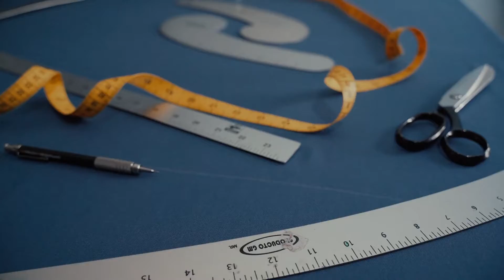AR/ES Bringing Fashion To The Kitchen